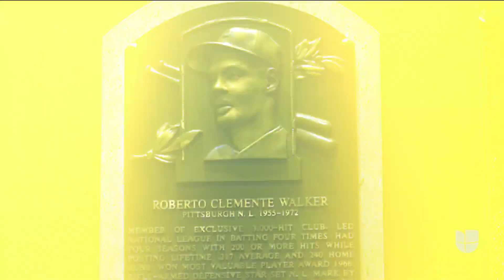La Fundación Roberto Clemente es homenajeada en UniVisionarios por su ayuda a los más necesitados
La Fundación Roberto Clemente, encabezada por la familia del recordado pelotero puertorriqueño Roberto Clemente, quien murió hace 50 años, fue homenajeada en la categoría Íconos de UniVisionarios. "Tratamos de mantener vivo el legado que mi padre dejó", señaló Luis Roberto, hijo de Roberto Clemente.

León Krauze